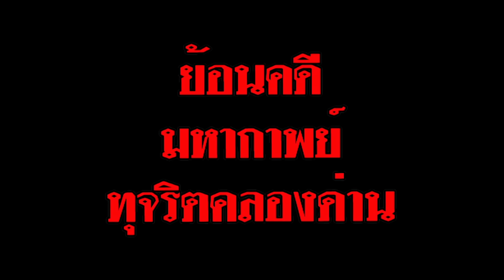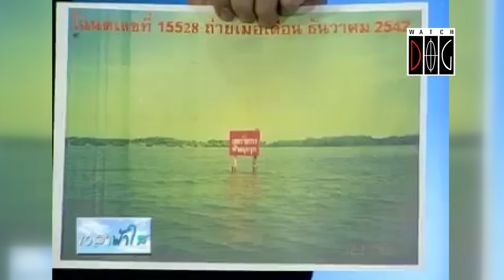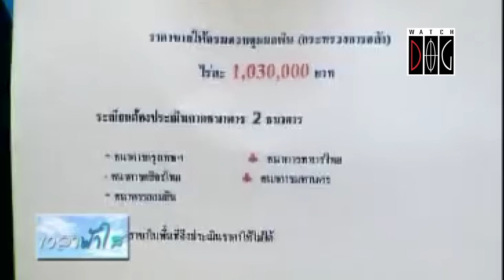วัฒนาหนี 15 ปี ย้อนคดีคลองด่าน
คุณวัฒนา อัศวเหม กลับมาหลังหนีคดี 15 ปี
เหตุเกิดจากการก่อสร้างโรงบำบัดน้ำเสียคลองด่านมีที่มาอย่างไร
ย้อนคดีคลองด่าน ตั้งแต่จุดเริ่มต้นปี 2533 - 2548
สัมภาษณ์พิเศษ ดร.เจิมศักดิ์ ปิ่นทอง อดีตกรรมาธิการตรวจสอบกรณีโรงบำบัดน้ำเสียคลองด่าน วุฒิสภา (10 มิถุนายน 2567)